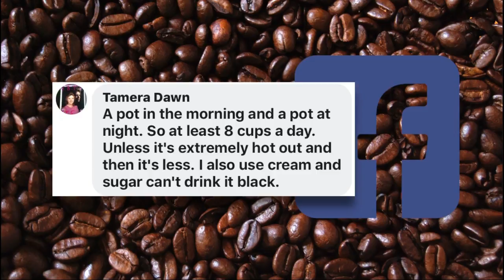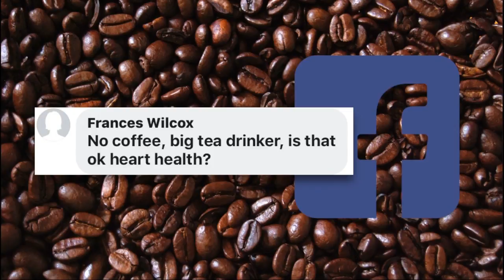Ask Dr. Nandi: Drinking this much coffee per day is good for your heart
Americans love coffee. In fact, when asked in a recent survey, sixty-four percent of us claimed we drank coffee the previous day.   So the results of a brand new study by German researchers should bring smiles to many faces.   The study shows that a few cups of Morning Joe might be just what your heart needs to function at a higher level.